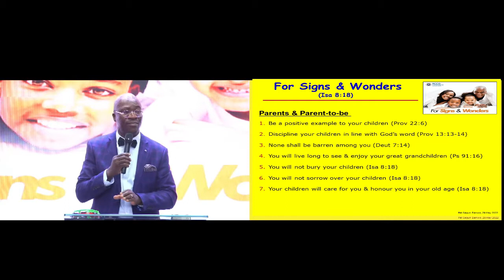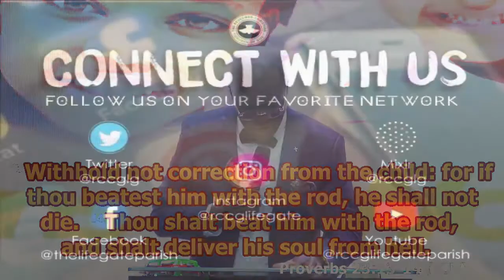Discipline your children in line with God’s word